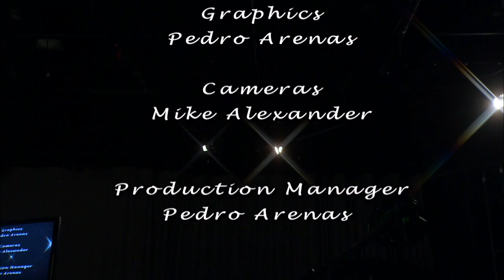Talking with Henrietta: How New State Laws Might Effect You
On this episode of Talking with Henrietta, Henrietta interviews Regina Brown Wilson on some of California's latest laws that may have fallen off the cultural radar.